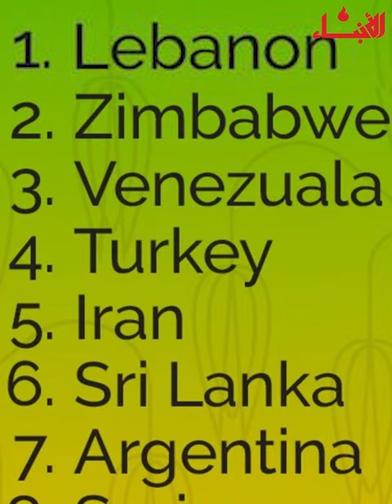لبنان يصارع التضخم.. اليكم الأرقام